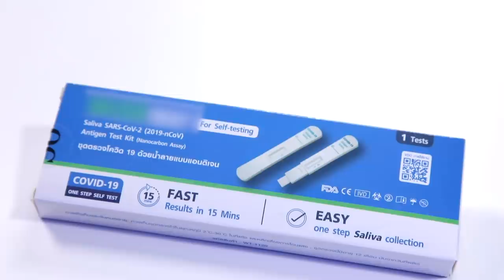กระหายเล่า EP.11 | หลอกน้องกันมาตรวจโควิด-19 โชว์ครั้งแรก จะรอดหรือจะร่วง [Eng Sub]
จะเกิดอะไรขึ้นเมื่อ เต ตะวัน อยากลองชุดตรวจโควิด 19 แบบใหม่ล่าสุด งานนี้เลยชวนน้องชายสุดที่รัก อย่าง กัน อรรถพันธ์ มาทดสอบด้วย จะรอดหรือจะร่วงต้องมาลุ้นกัน ...

ติดตามการเล่าเหมือนเขื่อนแตกของ เต ตะวัน ได้ในรายการ “กระหายเล่า”
ทุกวันอังคาร เว้น อังคาร 18.00 น. ทาง YouTube : GMMTV

Subtitles
Chinese (Taiwan) : @transforOG (Twitter)